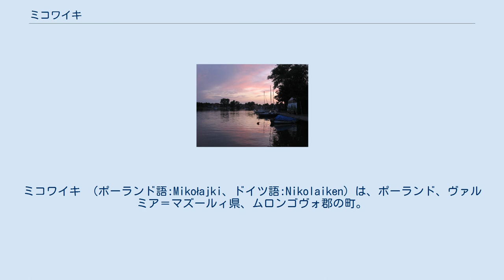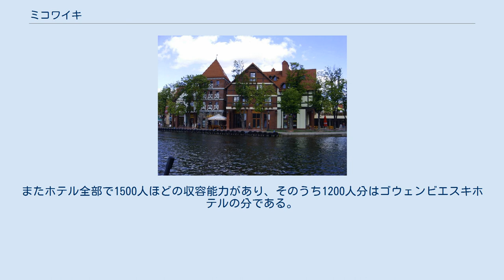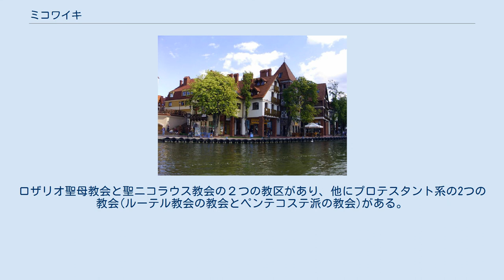ミコワイキ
ヴァルミア＝マズールィ県の都市
ミコワイキ （ポーランド語:Mikołajki、ドイツ語:Nikolaiken）は、ポーランド、ヴァルミア＝マズールィ県、ムロンゴヴォ郡の町。
ミコワイ地区の行政中心都市。
1975年から1998年の間は、スヴァルスキ県に属していた。
 マズールィ湖水地方（en）最大の湖、シニャルドヴィ湖近くにある。
 この都市の名前は、聖ニコラウス教会の守護聖人に由来している(聖ニコラウスのポーランド語の名前が聖ミコワイ)。
現在のミコワイキのある場所には、もともと古プロイセン人の集落があった。
ミコワイキが歴史に最初に登場したのは1444年である。
15世紀の半ばには橋のたもとに二件の宿場があり、1516年に宿場に対する特権が更新されている記録が残っている。
宿場は、ドイツ騎士団の衣料・食料を2頭立ての馬車でリン(ミコワイキの北約20kmの場所)まで輸送して戻る義務を負っていた。
ミコワイキにおいて、ドイツ騎士団は取れた魚の半分を独占的に取り扱う権利をもっており、その魚は外国へ輸出された。
また、湖と湖の間にある地峡に橋がかかっており、その橋を渡る人から通行料を徴収することで収入を得ていた。
このミコワイキでタウテ湖とミコワイ湖がつながっているが、これらはドイツ騎士団領の時代につながった。
 宗教改革以前のミコワイキの教会は、ヴァルミア教区群の教区ないし支部教会のリスト含まれていなかった。
おそらくはリンのドイツ騎士団司祭が祭儀を行っていたのであろう。
ドイツ騎士団領が世俗化しプロイセン公国に移行した(1525年)後、マズーレの多くのプロテスタント教区でポーランド語を話す牧師を迎えた。
ミコワイキには、1552年にポーランド人牧師ヤクブ・ヴィラモフスキがやってきた。
1798年には、ミコワイキでシュフィエンタ=リプカのカトリック神父が布教を行っている。
 18世紀に定住地が拡大し、1726年にはプロイセン国王のフリードリヒ・ヴィルヘルム1世によって、ニコライケンの名で町特権が与えられた。
当時はリネック、クニエッツ、コズウォヴォの3つの地区からなっていた。
最後のコズウォヴォは、ミコワイキの中心部から見て、湖の対岸にある地区である。
シニャルドヴィ湖に近接する立地から、ニコライケンの漁業は繁栄を続けていた。
地域で獲れるマスは、東プロイセン中で特に人気であった。
1843年にはマズーレの定期航路が開設され、ミコワイキが栄えるきっかけとなる。
1911年には、ムロンゴヴォやオジェシュと鉄道で結ばれた。
1920年からは観光地として知られるようになる。
 1945年まで、町はプロイセン王国の東プロイセン、ゼンスブルク郡の一部であった。
第二次世界大戦中のニコライケンは、戦闘で破壊されなかった数少ない東プロイセンの町の1つであった。
ミコワイキ内、ミコワイ湖の西岸にはワルリⅡというコードネームのアプヴェーアが活動していた。
1940年から対ソ連情報を収集しており、総統大本営がケンシントン付近の森に移転してからは、このヴォルフスシャンツェに直接報告をおこなっていた。
1944年8月のケーニヒスベルク爆撃の前には、ケーニヒスベルクの公文書がミコワイキに移された。
大戦後、町はポーランド領となった。
ドイツ系住民は、ポーランドとソビエト軍による東プロイセン撤収（en）とドイツ人追放によって町を追われた。
 チェルノブイリ原子力発電所事故の際は、汚染大気が流れ込んできていることをポーランドで最初に検出したのは、ミコワイキにある放射線監視施設である。
 戦前より町は観光地として成長していた。
現在はマズールィ地方最大の観光地の1つである。
魅力的な湖沼地帯に位置するので、ミコワイキはポーランドにおけるヨットスポーツの中心地になっている。
冬期の氷上セーリングは特に人気がある。
ミコワイキにはマズーレ周回航路の停泊地がある。
またホテル全部で1500人ほどの収容能力があり、そのうち1200人分はゴウェンビエスキホテルの分である。
ホテルのほかにも、ペンションや民宿などの宿泊施設に数百の部屋がある。
ミコワイキにはポーランド科学アカデミー環境研究所の水中生態学研究施設と気象水理研究所の気象水中生態学研究施設がある。
主要な産業は漁業と観光業である。
ロザリオ聖母教会と聖ニコラウス教会の２つの教区があり、他にプロテスタント系の2つの教会(ルーテル教会の教会とペンテコステ派の教会)がある。